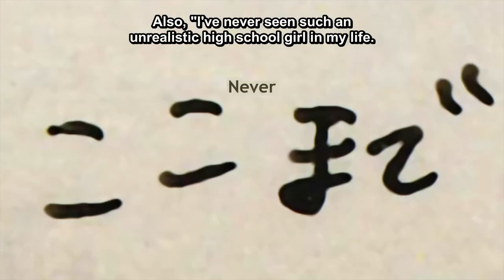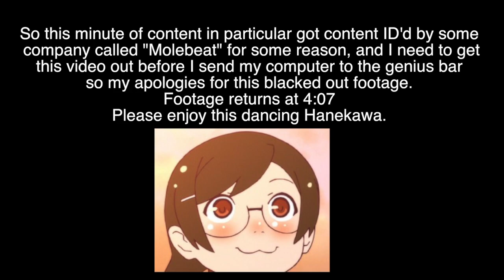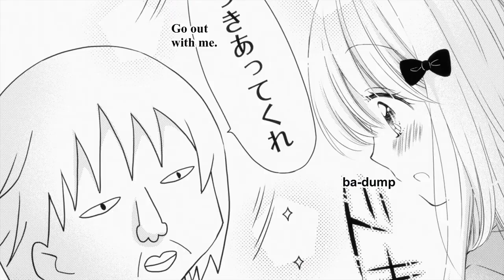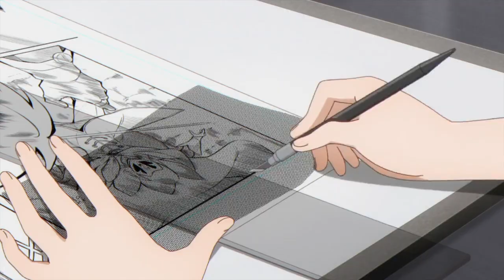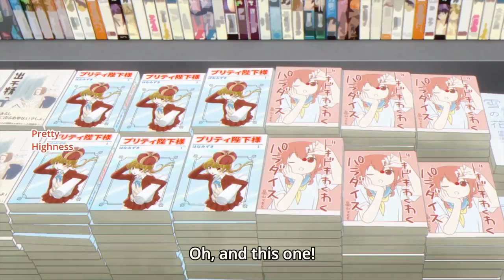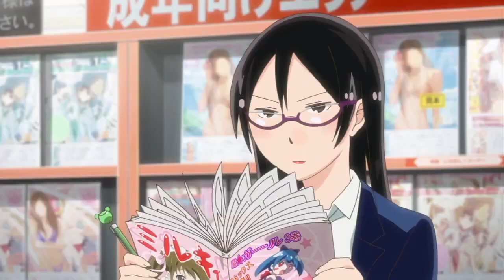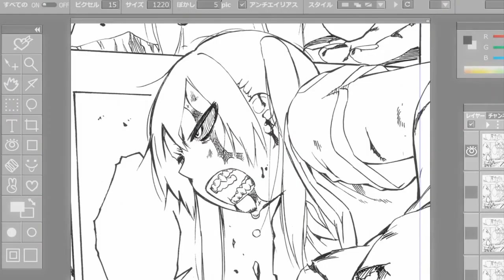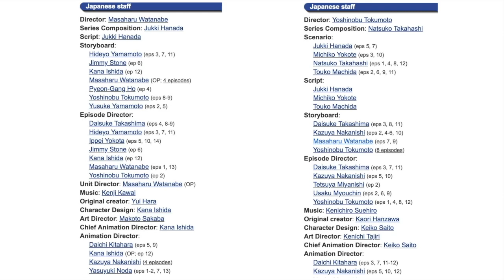3 Episode Test: COMIC GIRLS - At least it has good backgrounds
For the first episode of my new series, we take a look at last season's Comic Girls, in an attempt to figure whether or not it's worth watching.